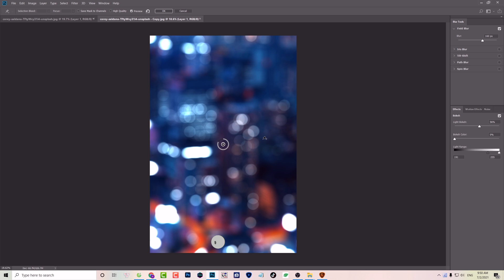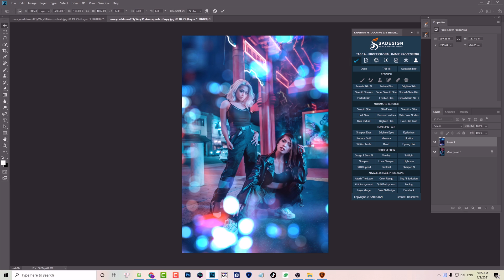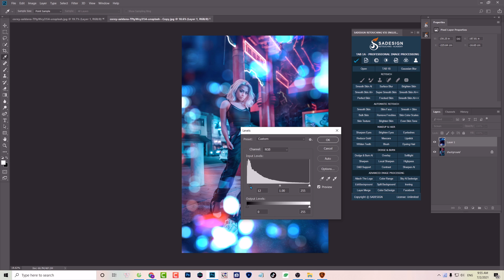Create Quick Bokeh Photo Effects In Photoshop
❤️ SADESIGN  is a channel to guide, share knowledge, experience Photoshop tips & tricks, help us make our work simpler, more effective and more complete.
❤️ SADESIGN  with the motto simple, concise, effective. Hope it will be of some help to you in your daily work